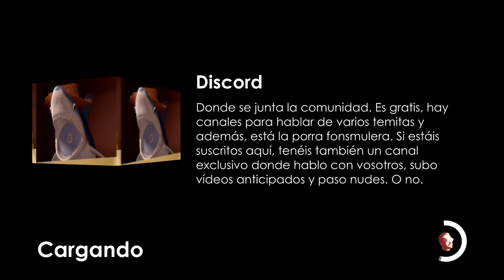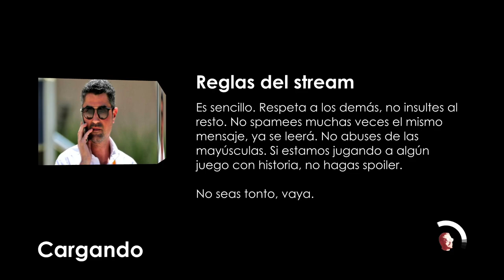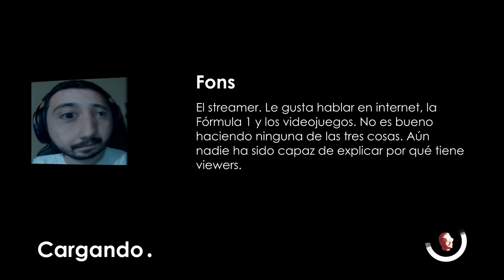PREVIA GP FRANCIA | BÓLIDOS Y LO QUE SURJA #33